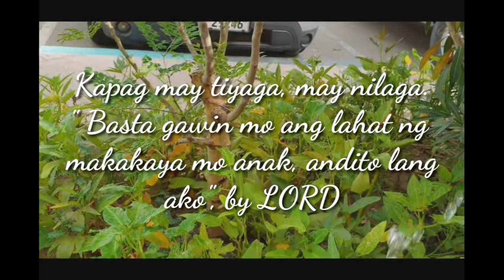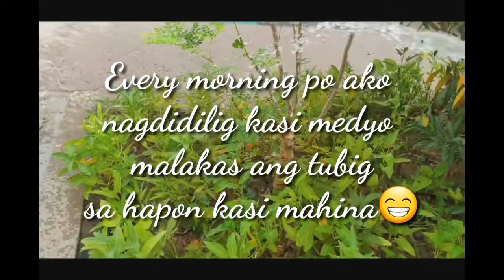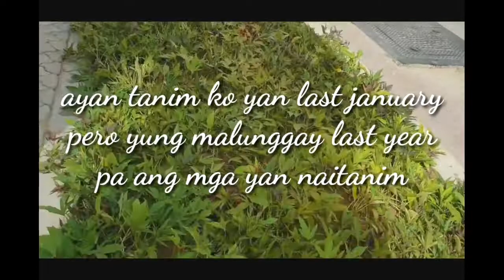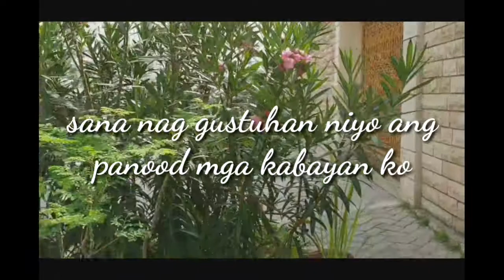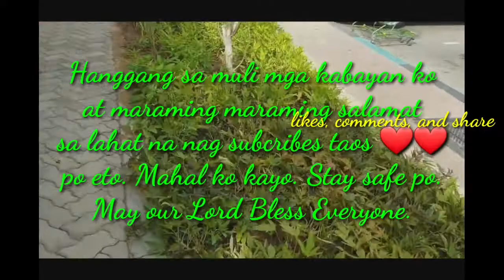VanieHeart❤:MY MINI VEGETABLES GARDEN! HOW DOES IT LOOKS??😯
Name of Vegetables                                Harvest time:

Kamote  or sweet potato                           3 to 4 months
Kangkong or Water spinach                     4  to 6 weeks
Malunggay or Moringa                               6 to 8 mos.
Chillis                                                             60 to 95 days
Peanuts  or Mani                                        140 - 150 days
String beans or Sitaw                                   50 -60 days
Jack fruit or Langka                                        3 to 8 mos.
Lemon grass or Tanglad                             towards the end of the season

Thanks for the ff:
YOUTUBE STUDIO
YOUTUBE CREATOR
KINEMASTER
PICSART
BACKGROUND ERASER

BY: VANIEHEART❤